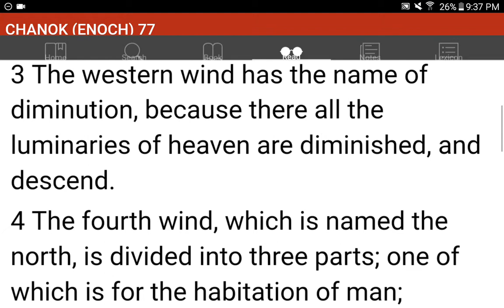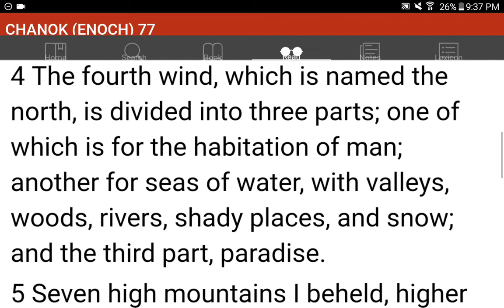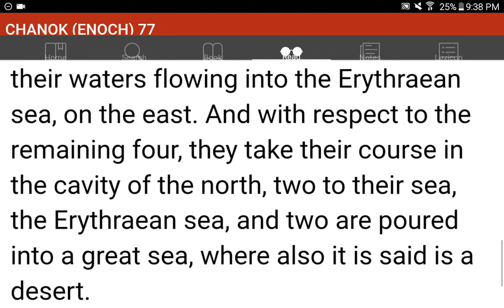💜h?™ "What's the MOST HELPFUL & SIMPLEST WAY that WORKS?"™ GIVE 1P/Month NOW! GCash